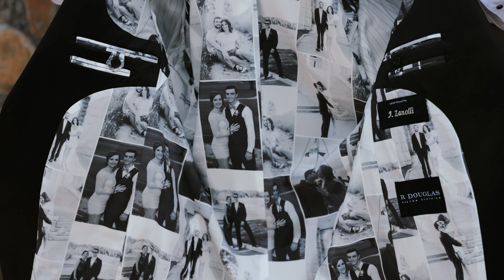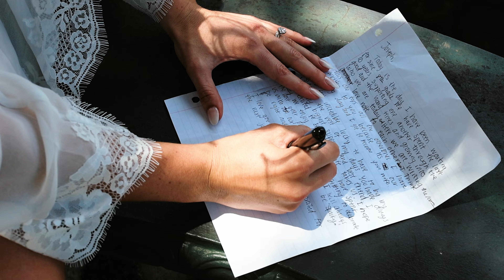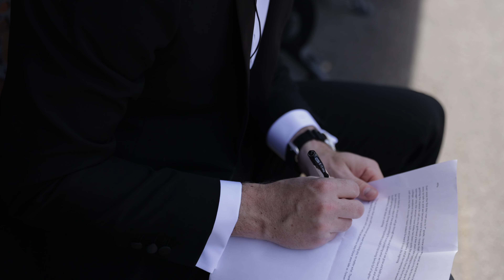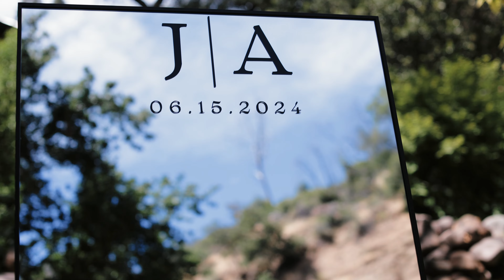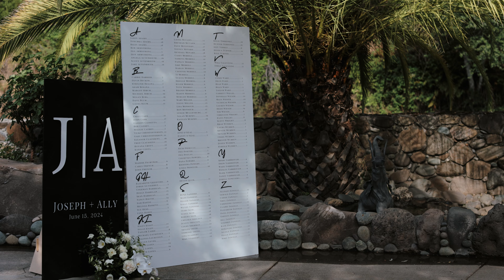Ally & Joseph's Enchanting Wedding at Centerville Estates | A Celebration of Love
The beautiful wedding of Ally and Joseph at Centerville Estates, a picturesque venue surrounded by nature and the serene river. This enchanting day was filled with love, laughter, and cherished moments shared with family and friends.

Watch as the couple shares their heartfelt first look and heartfelt love letters, setting the tone for a magical ceremony. Surrounded by stunning scenery, Ally and Joseph exchanged vows in an unforgettable setting that perfectly reflected their love story.

As the sun set, the evening transformed into a magical celebration by the river, adorned with twinkling lights and joyful laughter. Every detail of this special day was a testament to the beauty of love and the bonds of family and friendship.

Don't miss this breathtaking journey through Ally and Joseph's wedding day—it's a celebration you won't want to miss!